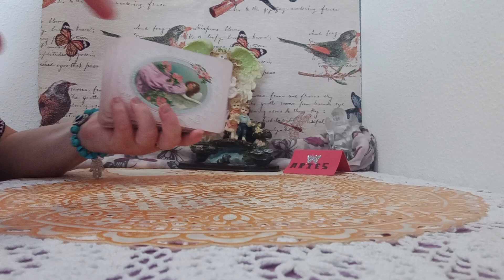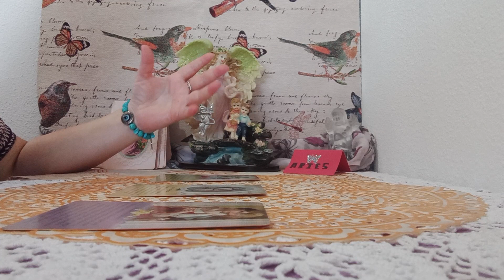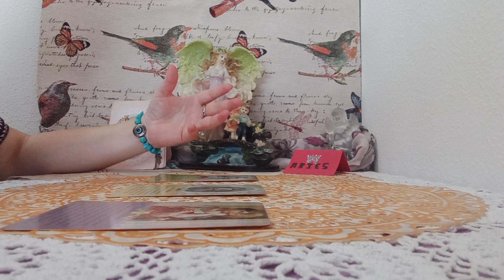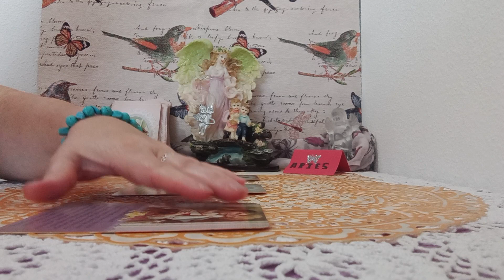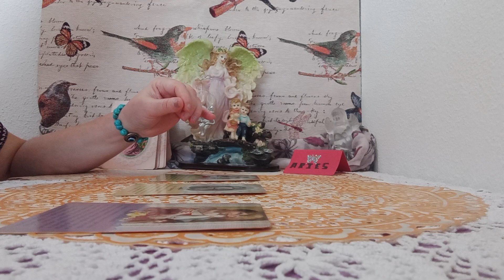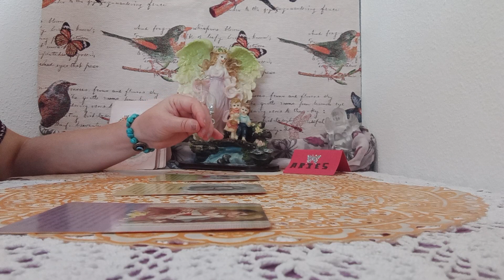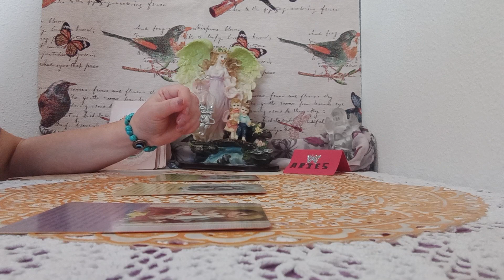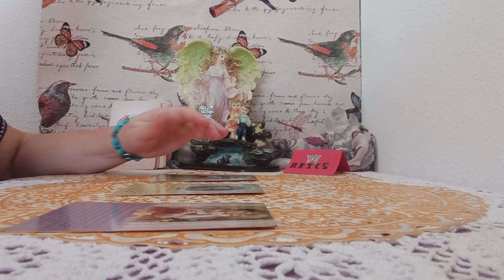ANGELES DE LA GUARDA CUIDAN DE TI#😇